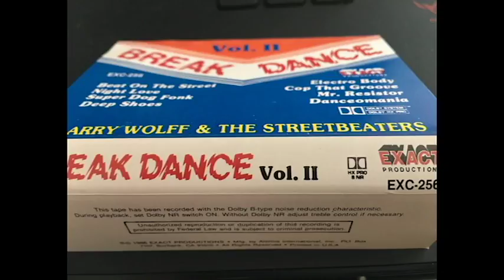Larry Wolff & The Streetbeaters - Break Dance Vol II | Vintage 80s Hip Hop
Impossible to find cassette I found to share with you.  Feel the analog warmth and vibe with this ultra-rarity.  Recorded from a sherwood hi-fi deck into a RME Fireface UFX interface.